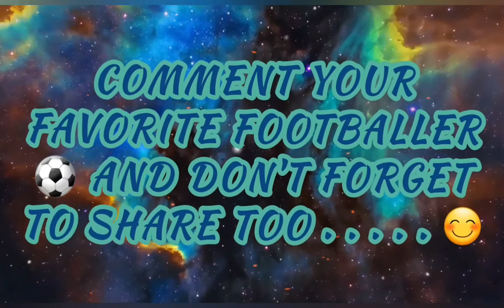Top 10 Best Football Players in the World | Specialy made for Football Players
Football
Players
Top 10
Top 10 Players
10 Players
10 Line On Football
10 Line on Football Players
10 Line on Messi
10 Line on Cristiano Ronaldo
10 Line on Neymar
10 Line on Kylian Mbappé
10 Line on Robert Lewandowski
10 Line on Kevin De Bruyne
10 Line on Virgil van Dijk
10 Line on Sadio Mané
10 Line on Riyad Mahrez
10 Line on Erling Haaland
Cristiano Ronaldo
Neymar
Robert Lewandowski
Kylian Mbappé
Sadio Mané
Riyad Mahrez
Erling Haaland
Paragraph About Kevin De Bruyne
Paragraph About Cristiano Ronaldo
Paragraph About Neymar
Paragraph About Robert Lewandowski
Paragraph About Kylian Mbappé
Paragraph About Virgil van Dijk
Paragraph About Sadio Mané
Paragraph About Riyad Mahrez
Paragraph About Erling Haaland
Football Player Messi
Football Player Cristiano Ronaldo
Football Player Neymar
Football Player Kylian Mbappé
Football Player Robert Lewandowski
Football Player Kevin De Bruyne
Football Player Virgil van Dijk
Football Player Sadio Mané
Football Player Riyad Mahrez
Football Player Erling Haaland
Who is the best players ?
Who is the best  football player ?
Best Football Players of 2022
2022
Football
Football
Football Cristiano Ronaldo
Football Neymar
Football Robert Lewandowski
Football Kylian Mbappé
Football Kevin De Bruyne
Football Virgil van Dijk
Football Sadio Mané
Football Riyad Mahrez
Football  Erling Haaland
Football Messi
Specialy Made for Football Lovers
Football Lovers
Comment You favorite player
Comment You favorite Football  player
Lover Football
Lionel Messi
Comment favorite player
Who is the best
Best Football Players
Messi Fans
Virgil van Dijk Fans
Riyad Mahrez Fans
Sadio Mané Fans
Robert Lewandowski Fans
Kylian Mbappé Fans
Kevin De Bruyne Fans
Cristiano Ronaldo Fans
Neymar Fans
I love Football
Football Fans
Is Cristiano Ronaldo a good Player
Is Neymar a good Player
Is Robert Lewandowski a good Player
Is Kylian Mbappé a good Player
Is Kevin De Bruyne a good Player
Is Virgil van Dijk a good Player
Is Sadio Mané a good Player
Is Riyad Mahrez a good Player
Is Erling Haaland a good Player
Is Messi a good Player
List of Football Players
List of Famous Football Players
Lost of Player's
Lost of Player's  ?
I love Football
Player Messi
Player Erling Haaland
Player Riyad Mahrez
Player Sadio Mané
Player Virgil van Dijk
Player Kevin De Bruyne
Player Kylian Mbappé
Player Robert Lewandowski
Player Neymar
Player Cristiano Ronaldo
Player
Write about Football
Write about Messi
Write about  Erling Haaland
Write about Sadio Mané
Write about Riyad Mahrez
Write about Virgil van Dijk
Write about Kylian Mbappé
Write about Kevin De Bruyne
Write about Robert Lewandowski
Write about Cristiano Ronaldo
Write about Neymar
Write about Football  ?
Write about Messi  ?
Write about Neymar  ?
Write Paragraph about Football  ?
Write Paragraph about Football Player ?
Write Paragraph about Messi ?
Write Paragraph about Erling Haaland ?
Write Paragraph about Riyad Mahrez ?
Write Paragraph about Virgil van Dijk ?
Write Paragraph about Sadio Mané ?
Write Paragraph about Kevin De Bruyne ?
Write Paragraph about Robert Lewandowski ?
Write Paragraph about Kylian Mbappé ?
Write Paragraph about Neymar  ?
Who is my favorite Player
Who is my favorite Football player
We will be coming back with more video's.